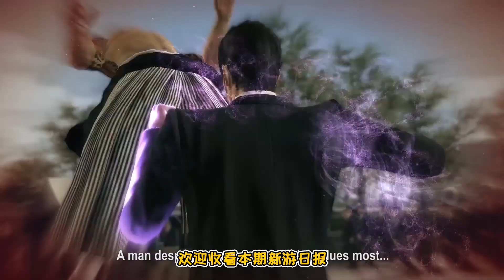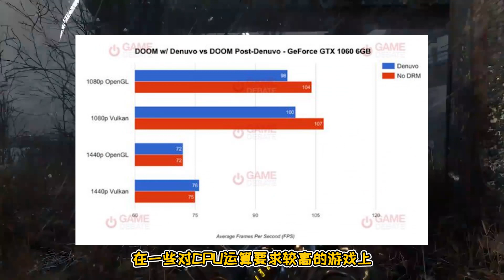【新游日报041】台湾动漫风动作游戏《Dusk Diver酉閃町》最新预告公布，《如龙：极》STEAM页面上线即将发售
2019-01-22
《如龙：极》已开放Steam页面，2月19日发售
《怪物猎人：世界》Steam版追加简体中文
《地铁：离去》PC版确认采用D加密技术
最强《暗黑破坏神2》MOD“Median XL”正式版发布
台湾动漫风动作游戏《Dusk Diver酉閃町》最新预告公布